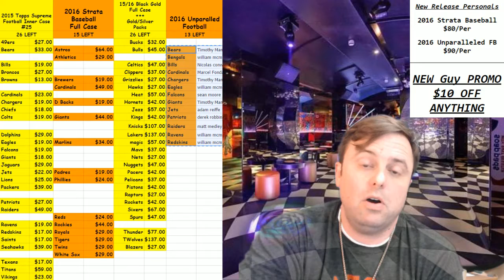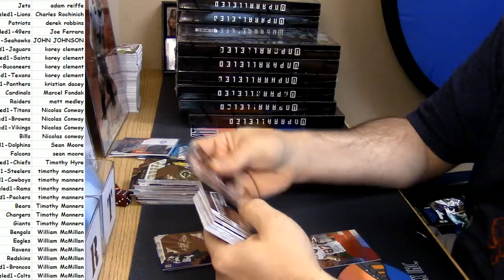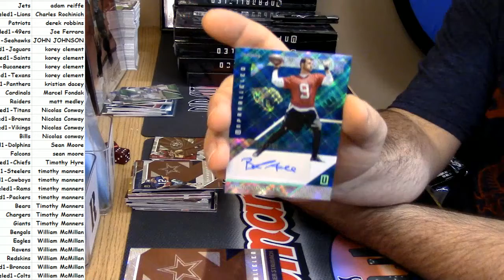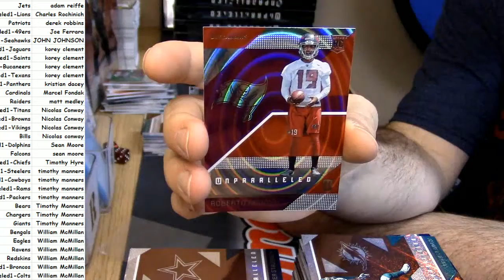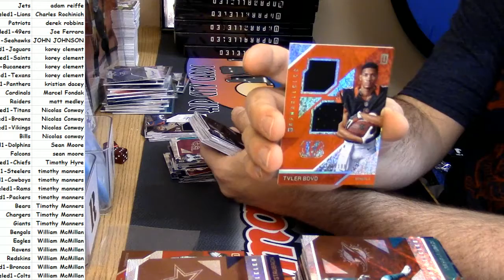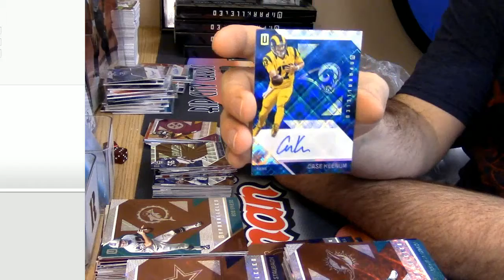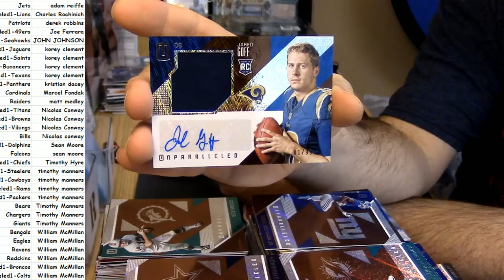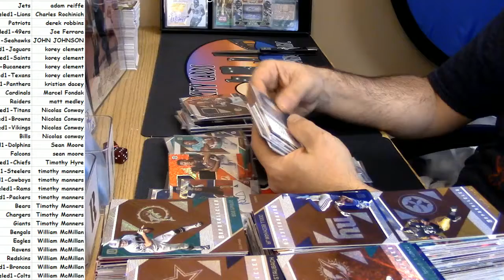2016 Unparalleled PYT #1